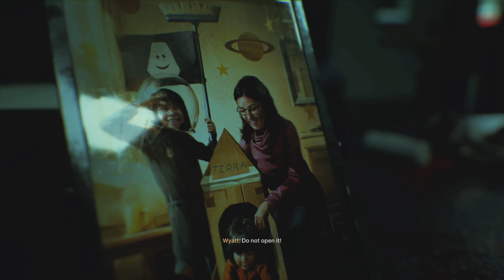Fort Solis Walkthrough - final Part 5